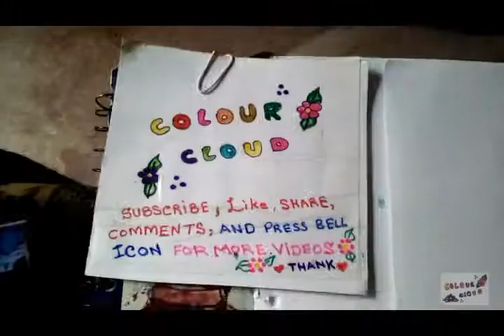black mountain and icy waterfall at moon light scenery drawing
firends this video is contained on how to draw and colouring black mountain and icy waterfall at moon light scenery drawing with water colours .
dosto is video main main ne kale paharon ke sath barfeeli aabshaar ko chandni raat ke chodwain ke chaand ke sath maqash kia hai pani wale rangon ke sath jo ke botel main aatay hai .

jolly azeem page ( LIFE STYLE AND ENTERTAINTMENT MAGZINE CHANNEL , PSHYCOLGY ,GOLDEN

WORDS,VLOG,FOODS REVIEW ,FOODS RECIPIES , VIDEO GAMES CLASSIC INFORMATION,TECH NEWS